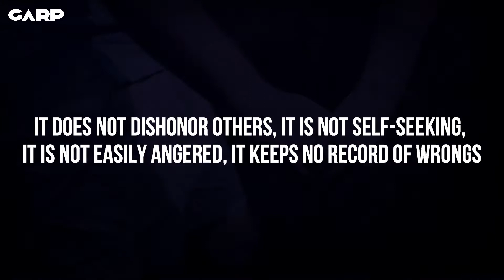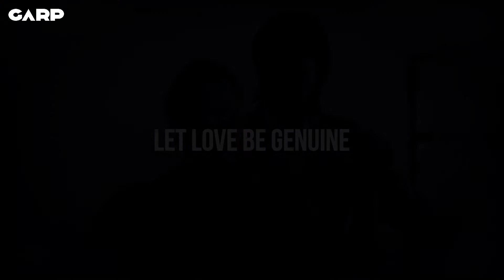Religious Quotes About Family Love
Hi everyone, see you again on the GARP STUDIO channel, in this video I will show you 1 minute of Religious Quotes About Family.
Why is love in the family so crucial?
A family home and a strong sense of family are essential because, for the most part, families love you unconditionally and are there for you through good times and bad. Family relationships are unbreakable, and you can always count on them to be there for you no matter where life takes you.

Motivational quotes can help you reach your potential each day. Sure, they're just words. But they're positive words. And if you're on the verge of giving up or struggling to push yourself to the next level, sometimes that's just what you need.

So whether you're trying to finish a project, start a new side hustle, or hit that big life goal, knowing how to motivate yourself and train your brain for success can help. So, let's dive into what motivation is, how to motivate yourself, and the motivational quotes that'll get you back on track. Motivational quotes often feel like our own opinions making a return visit, just augmented by someone with writing talent.

And the right quote at the right time can change things words matter, and motivating phrases can encourage us to get up, overcome tough times, take action, stop procrastinating, escape our comfort zone, motivate a team, invest in personal growth, start a business, and do the hard work that needs doing.
Religious Quotes About Family, religious quotes, religious quotes and images, bible quotes about family